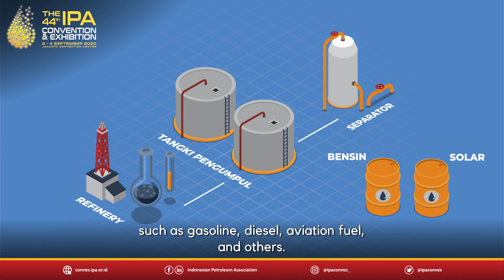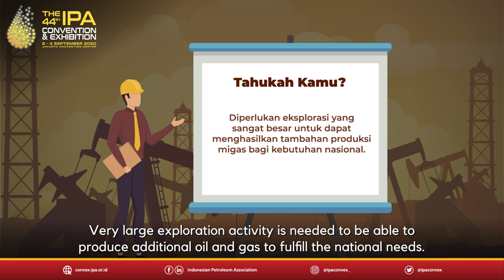Kisah Hulu Migas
Do you know where the fuel we use comes from?
Before being distributed via gas stations, the fuel we use has gone through a very long journey.

The fuel we use is processed from crude oil and natural gas. There are two important stages to obtain oil and gas from beneath earth surface, exploration and production.

What are those processes? Check out the video for details!

Tahukah kalian? Dari mana asal bahan bakar yang kita pakai sehari-hari? Sebelum didistribusikan melalui SPBU, bensin atau bahan bakar minyak lainnya telah melewati perjalanan yang sangat panjang.

Bahan bakar baik minyak maupun gas yang kita pakai sehari-hari merupakan hasil olahan dari minyak bumi dan gas bumi yang ada di dalam tanah. Ada dua tahapan penting yang dilalui untuk mendapatkan minyak maupun gas bumi,  yaitu eksplorasi dan produksi.

Seperti apa prosesnya? Lengkapnya ada di video ini!